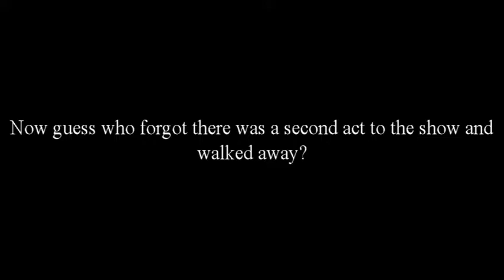Shadow Puppet Theatre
A short performance of Shadow Puppets from the 2017 Chinese Lantern Festival in Gastonia, NC. Of course, I had to place my own edits in as well...please enjoy!